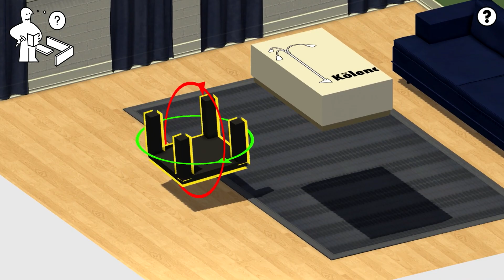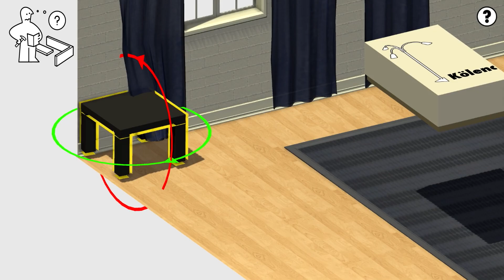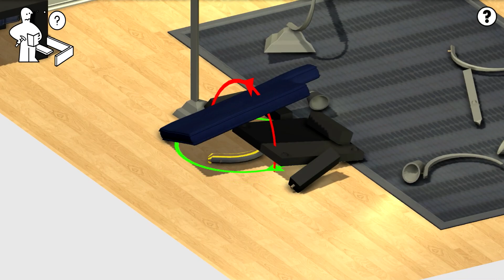gta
► Bedankt voor het kijken en vond je de aflevering leuk?
■ Vond je de video leuk? Druk dan op het duimpje omhoog!

↓ Kijk beneden voor meer informatie over ons ↓

Volg ons nu ook op twitter!

Afspeellijsten!

Hallo daar spiders! Wij zijn, Nick, Jeroen en Björn. Wij maken gameplay video's op YouTube.
Tot snel, bij onze video's!